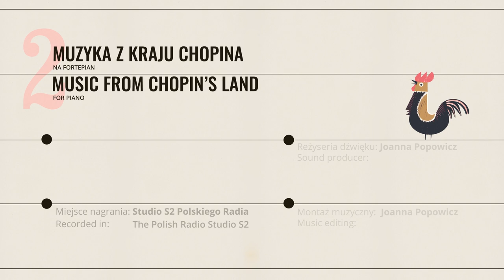„Muzyka z kraju Chopina” | Maria Szymanowska – „Contredance”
Maria Szymanowska – „Contredance”

Utwór pochodzi z II zeszytu „Muzyka z kraju Chopina” na fortepian

Wykonanie: Weronika Chodakowska
Realizacja: Film Busters Paweł Son Ngo
Projekt okładki: Małgorzata Herba
Miejsce nagrania: Studio S2 Polskiego Radia
Partner: Kawai
Realizacja w ramach kampanii „Muzyka z kraju Chopina”
Dofinansowano ze środków Ministra Kultury i Dziedzictwa Narodowego w ramach Programu „Kultura Inspirująca”.